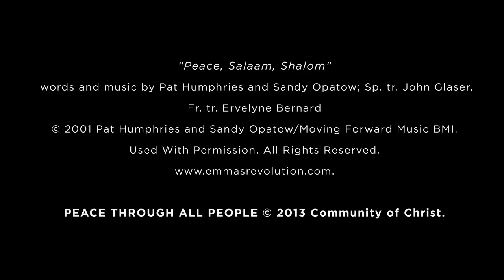Peace Through All People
Especially on the anniversary of 9/11, we are honored to launch "Peace Through All People", a stunningly beautiful and moving video of our song "Peace Salaam Shalom". Pat began writing the song on this day, 12 years ago, and we've been singing it ever since.

"Peace, Salaam, Shalom"
Words and music by Pat Humphries & Sandy Opatow; Spanish translation John Glase, French translation Ervelyne Bernard